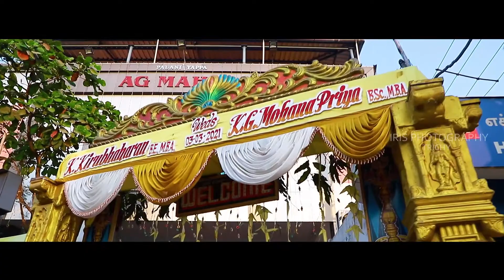cinematic video (kirubhaharan -priya) IRIS PHOTOGRAPHY - TRICHY